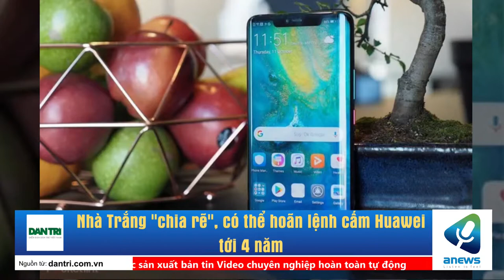Nhà Trắng chia rẽ, có thể hoãn lệnh cấm Huawei tới 4 năm